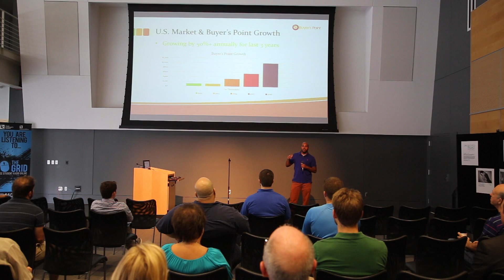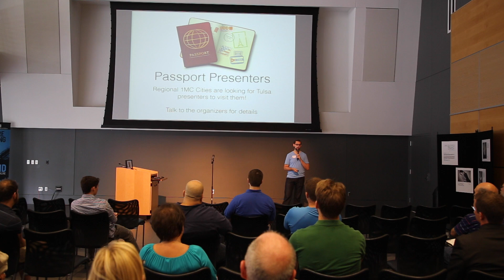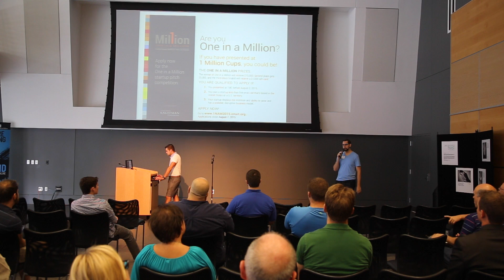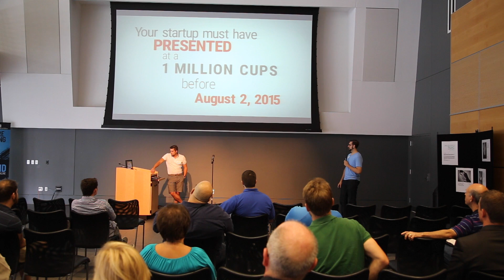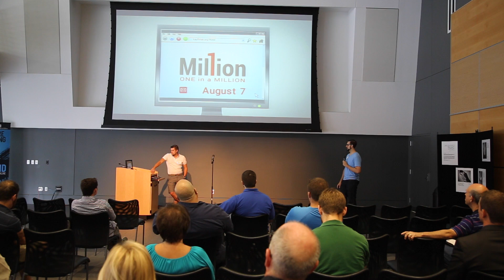1 Million Cups Tulsa :: Buyer's Point :: July 1st, 2015 by 1 Million Cups Tulsa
Ben Walker Presenting Buyer's Point

Welcome to Buyer’s Point and welcome to a better way to shop online. When you need the most trusted, reliable retailer that can provide you with the products you use on a daily basis and give you the lowest possible prices, Buyer’s Point us just a mouse click away. We offer one of the industry’s most comprehensive lines of quality, affordable merchandise; all in stock and ready to ship today

Our Mission

With over 10 years of online sales experience, Buyer’s Point has built a reputation as an industry leader and our dedication to providing our customers with quality, affordable products has solidified that. We were built on two very important principles which we still live by to this day: to offer our customers innovative products that they can use every day and to give them a higher level of service and support that is currently unmatched by anyone else in the industry today.